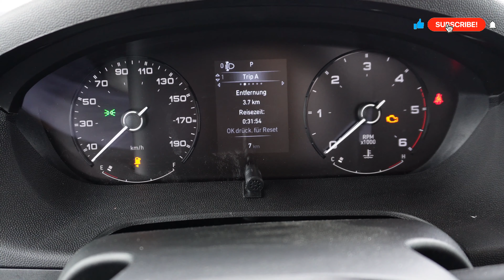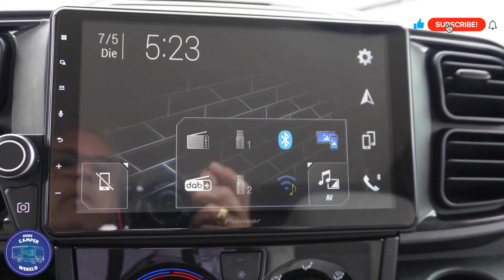Goedkope nieuwe luxe vol integraal familie Camper Knaus Live I700 MEG voor 5 personen.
Grote panoramische voorruit, uniek ontworpen voorste gedeelte, hefbed en bijna een beetje het truckergevoel - dat is wat integrale voertuigen bieden en al tientallen jaren erg populair zijn bij kampeerders. Een trend van de afgelopen jaren: Integrale modellen die qua prijs en design tot het instapsegment behoren. Vaak dragen ze de naam van een goedkoop merk van een gevestigd bedrijf, bijvoorbeeld Carado, Sunlight, Etrusco, Weinsberg, Malibu, Forster, Itineo of Mooveo. Of de fabrikant positioneert zijn instapmodellen als een serie van zijn hoofdmerk. Een voorbeeld hiervan is de Live I van Knaus.

Tot nu toe omvat deze serie twee plattegronden: de Live I 650 MEG en de Live I 700 MEG. Beide modellen bieden eenpersoonsbedden achterin, een hefbed boven de stoelen in de bestuurderscabine, een compacte badkamer, keuken en zithoek.

De 7,53 meter lange Knaus Live I 700 MEG rolt uit voor de professionele test. De integraal kost vanaf 61.990 euro en is gebaseerd op de Fiat Ducato met het originele verlaagde chassis. De constructie is vrij eenvoudig gehouden met een bodemplaat van sandwichmultiplex, uitzetramen, een gemakkelijk afsluitbare structuurdeur en een ongeïsoleerde garagevloer van zeefdrukkarton. Maar de afwerking en afdichting van de cabine zijn overtuigend.

Strak uiterlijk, solide constructie
Het interieurontwerp zou er zelfs op een duurdere camper goed uitzien. Het meubilair is stabiel, goed gemaakt en ziet er aantrekkelijk uit. De witte meubelkleppen fleuren het interieur aangenaam op.

Zeer goed is de uitbouw van de 200 en 195 x 78 centimeter brede eenpersoonsbedden boven de garage achterin tot een tweepersoonsbed, dat als extra leverbaar is. De camper trekt eenvoudig een houten lattenbodem onder het 52 centimeter brede middenkussen en zet de daaraan bevestigde aluminium ladder neer. Extra kussens erop en klaar.

Bijzonder aan een voertuig van deze buitenlengte is de compacte badkamer met geïntegreerde douche in plaats van een badkamer. Maar doordat het doordacht is ingedeeld, is er voldoende ruimte voor alle activiteiten en komt de bespaarde ruimte ten goede aan de rest van het interieur.

Wat biedt de Knaus Live I 700 MEG nog meer?
De hoekkeuken met elektrisch driepitsfornuis, spoelbak en koelkast van 142 liter valt op door zijn goede indeling, extra werkblad op de scheidingswand tegenover het zitgedeelte en de stevige uittrekelementen in de onderkast.

Optioneel is het voertuig uitgerust met een L-vormige zitbank en een tafel met centraal onderstel. Standaard monteert Knaus een tweezitsbank en een tafel aan de zijwand.

Boven de bestuurdersruimte is het handmatig hefbed met een matras van 191 x 150 centimeter gemonteerd. Vakantiegangers kunnen er zonder ladder via de zijzitplaats van het zitgedeelte bij.

Op de weg is de grote, goedkope Knaus met veilige rijeigenschappen een genot. De optionele automatische koppelomvormer met negen versnellingen gaat uitstekend samen met de eveneens optionele turbodiesel van 177 pk - niet te vergelijken met de eerder aangeboden automatische handgeschakelde versnellingsbak.